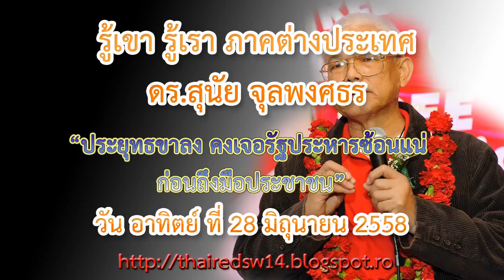รู้เขารู้เรา ภาคต่างประเทศ สุนัย จุลพงศธร 28 06 2015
รายการ รู้เขารู้เรา ภาคต่างประเทศ กับ ดร.สุนัย จุลพงศธร ประจำวันอาทิตย์ ที่ 28 มิถุนายน  2558 ดำเนินรายการโดย Amina Svenska
 หัวข้อ "ประยุทธ์ขาลงคงเจอรัฐประหารซ้อนแน่ก่อนถึงมือประชาชน"